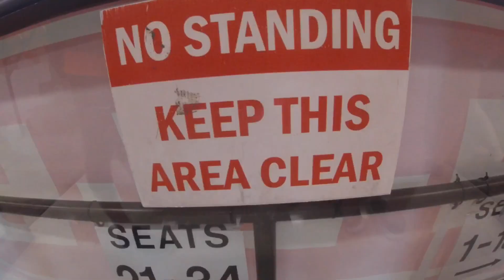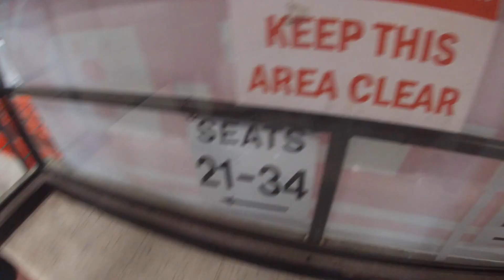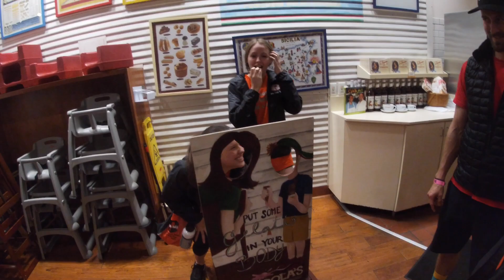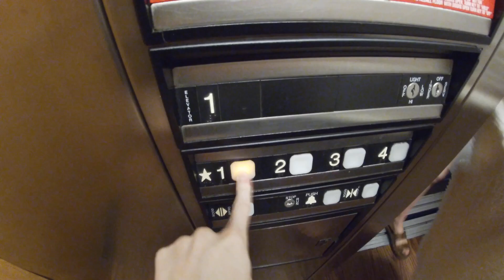STATE!!!!!!!!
State should have waited, but it was super fun!